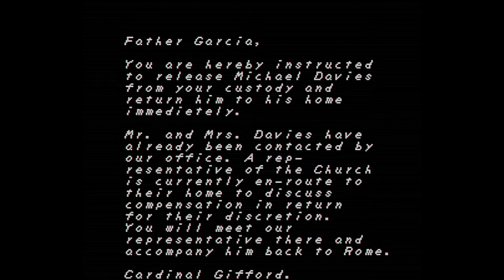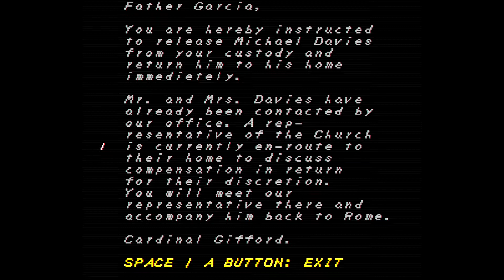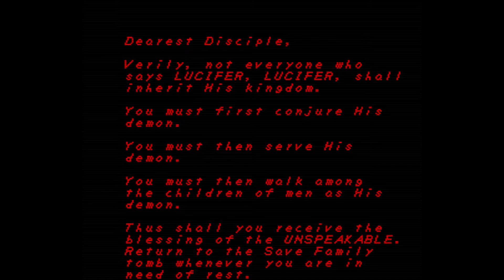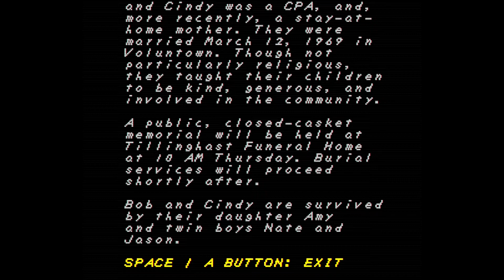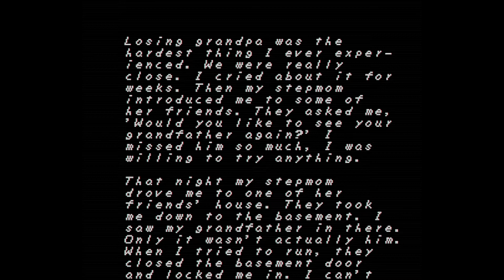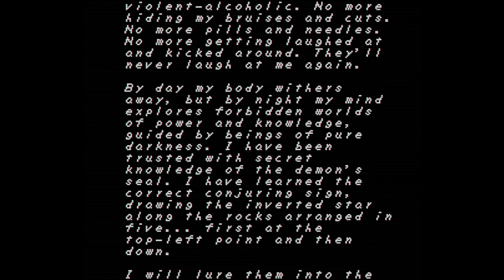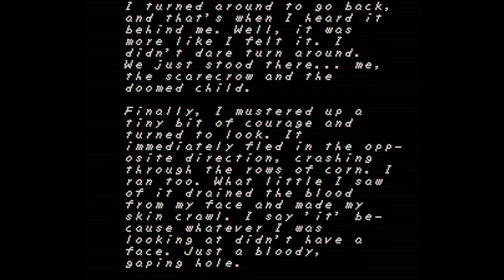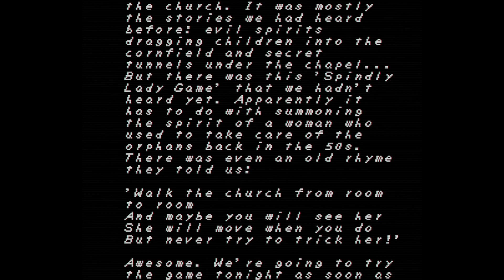WELCOME BACK JOHN - FAITH CHAPTER 2 - LET'S PLAY GAMEPLAY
We're diving back into the next chapter of the Faith series.